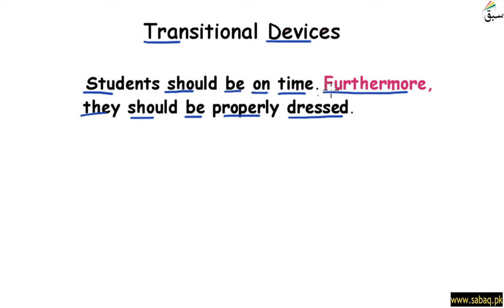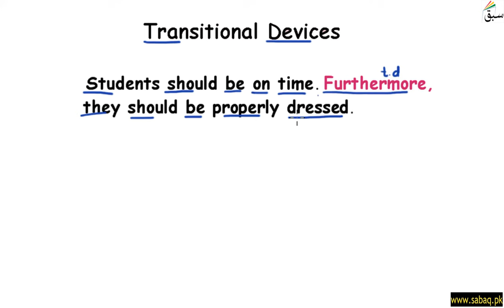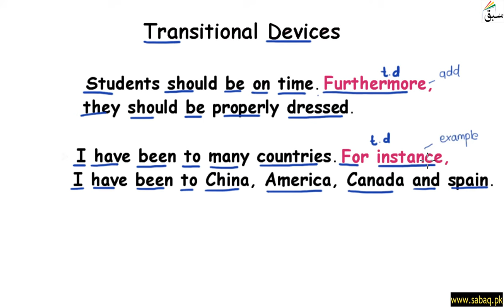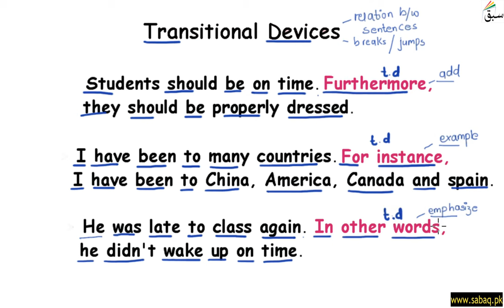Transitional Devices Part-6, English Lecture | Sabaq.pk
Transitional Devices (words that connect ideas, sentences and paragraphs) Part 6
This video is about: Transitional Devices Part-6. Practice tests and free video lectures for Physics, Chemistry, Biology, Math’s, Computer Science, English & more subjects are also available at Sabaq.pk. So, subscribe to Sabaq.pk/Sabaq Foundation now and get high marks in your exams.

CLASSES WE COVER AT SABAQ.PK / SABAQ FOUNDATION:

1. KG
2. Class 1
3. Class 2
4. Class 3
5. Class 4
6. Class 5
7. Class 6
8. Class 7
9. Class 8
10. Class 9
11. Class 10
12. Class 11
13. Class 12
14. Class 13
15. Class 14
16. MCAT
17. ECAT
18. CSS

BOARDS WE COVER AT SABAQ.PK / SABAQ FOUNDATION:

1. FBISE
2. Sindh Board
3. KP Board
4. Balochistan Board
5. Cambridge

STUDY MATERIAL WE OFFER AT SABAQ.PK / SABAQ FOUNDATION:

1. Physics Lectures
2. Chemistry Lectures
3. Mathematics Lectures
4. Biology Lectures
5. English Lectures
6. General Science Lectures
7. Computer Science Lectures
8. General Math Lectures
9. Accounting Lectures
10. Statistics Lectures
11. Advance Accounting Lectures
12. Cost Accounting Lectures
13. Practice Tests
14. Physics Practical
15. Chemistry Practical